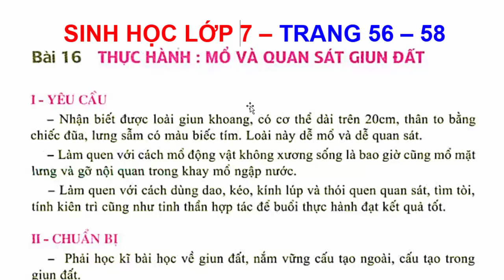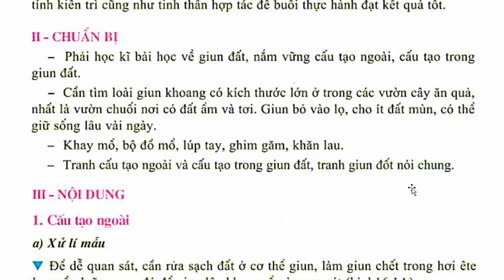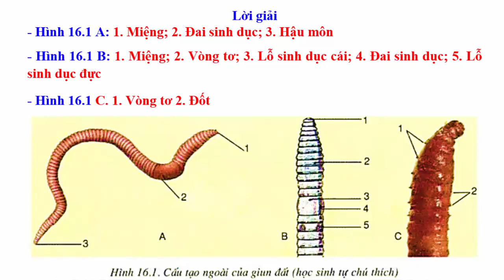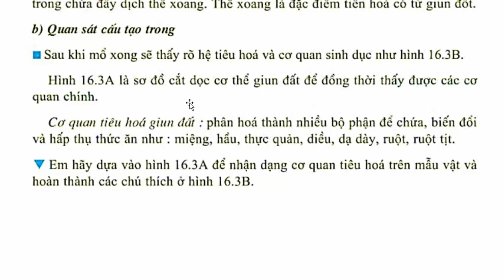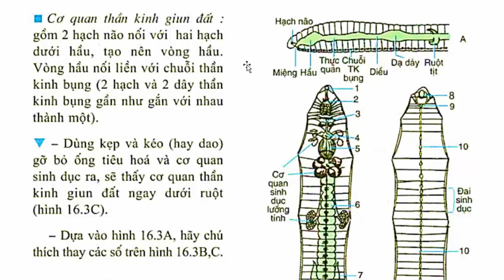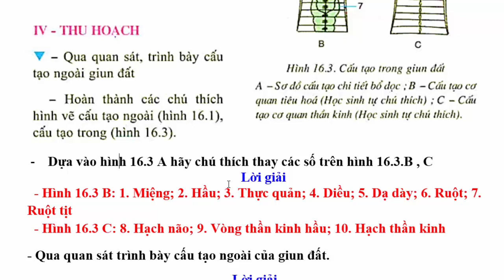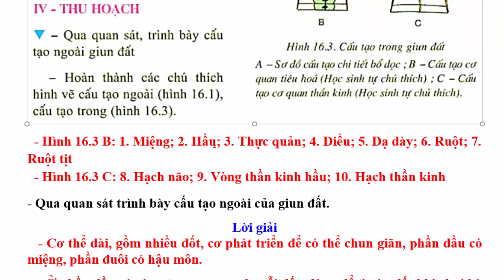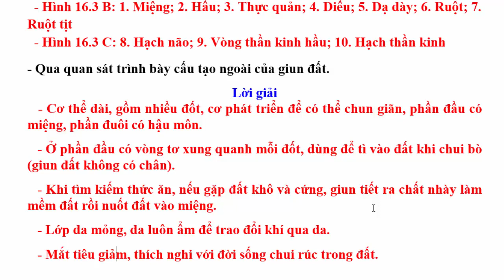Sinh Học Lớp 7 Bài 16 – Thực Hành Mổ Và Quan Sát Giun Đất - Trang 56 - 58